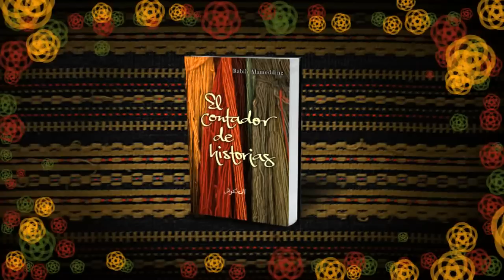Libros - El Contador de historias - Rabih Alameddine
Las mil y una noches del siglo XXI.